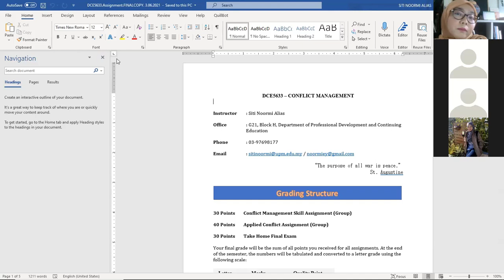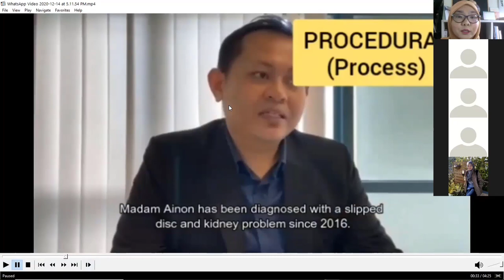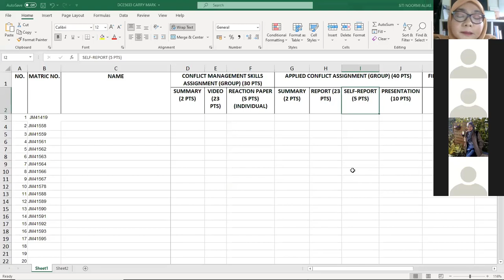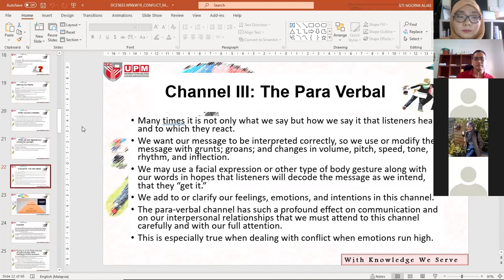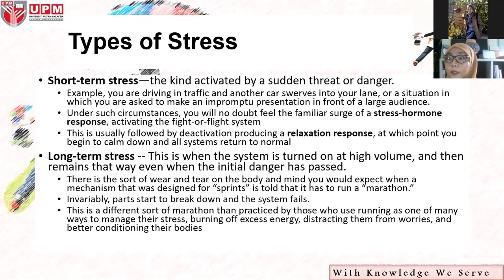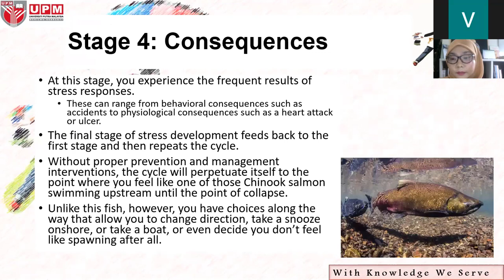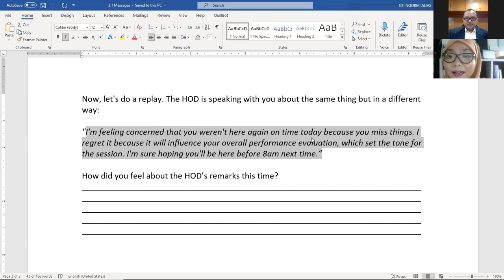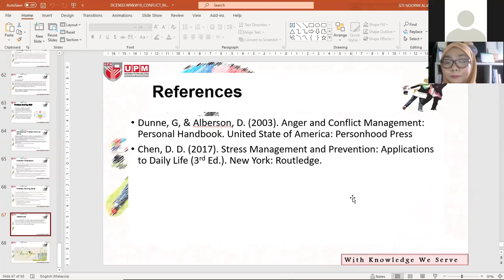DCE5633 PJJ 5 6 2021